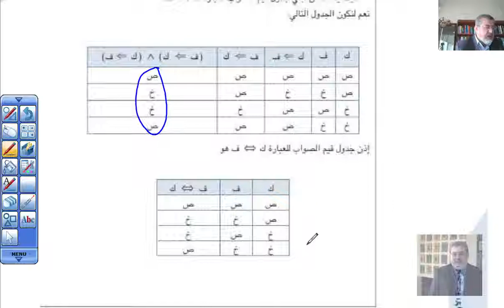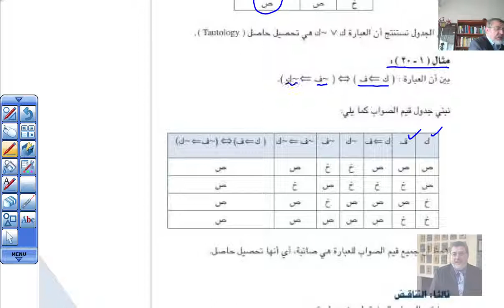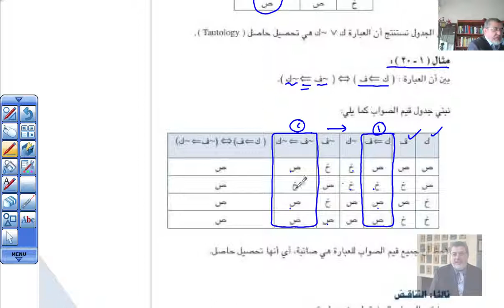ebook ED359 part2 11